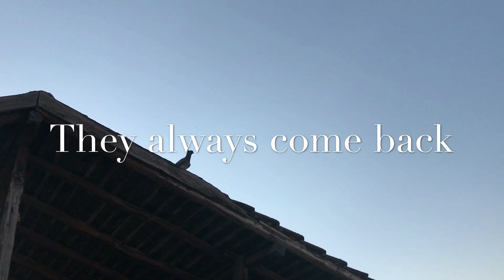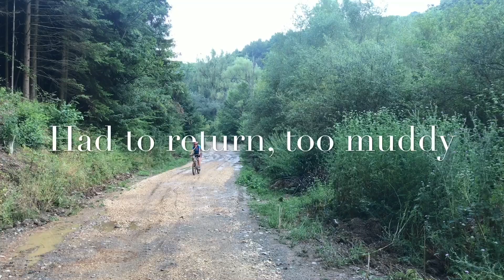Healthy Vegan Adventures in Serbian Countryside 2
Welcome to our mountain bike rides, hikes and more adventures in a beautiful countryside of east Serbia.